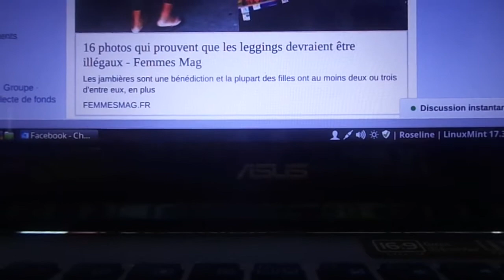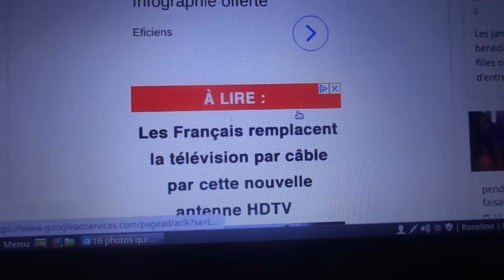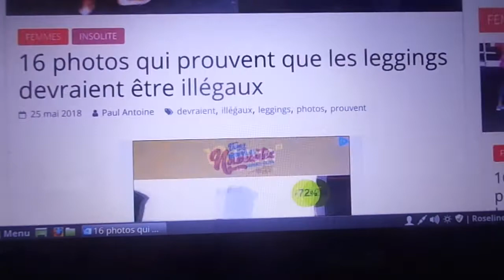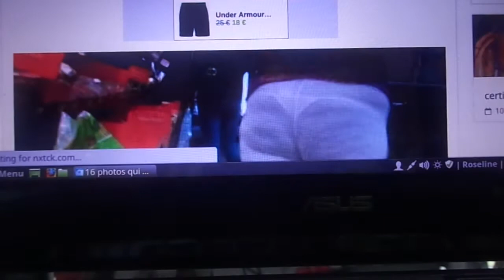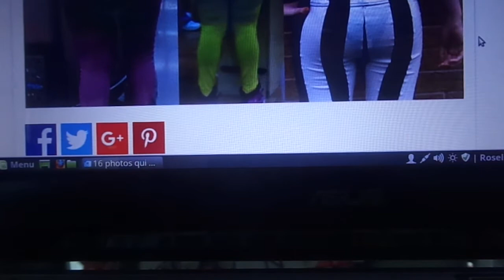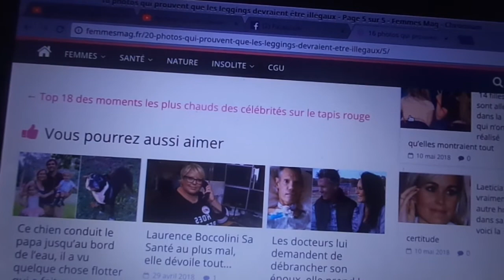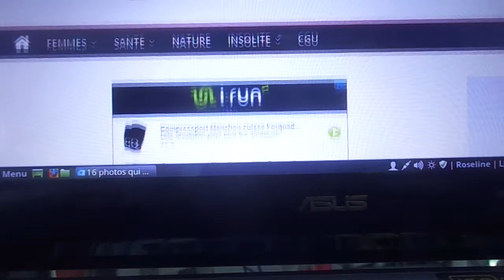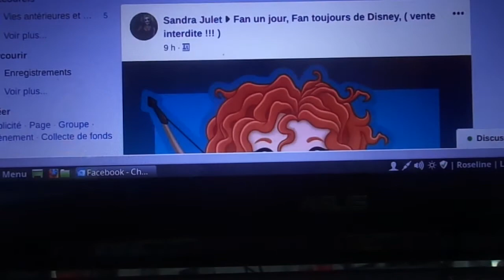MAH00314 pas de leggins pour les femmes en surpoids